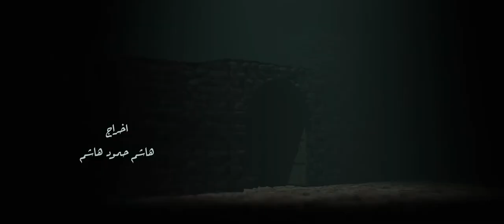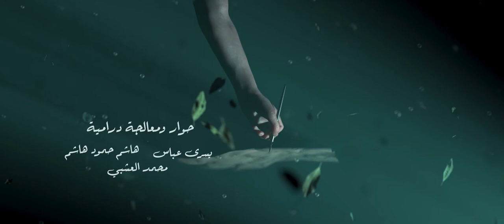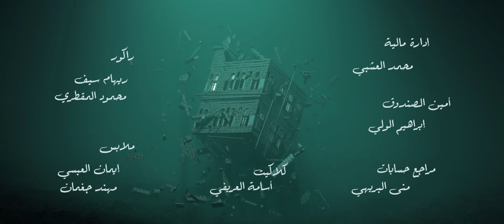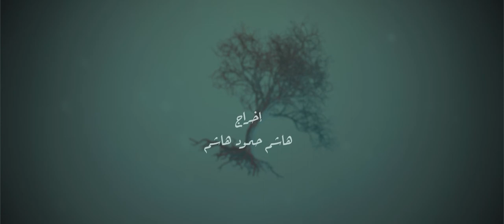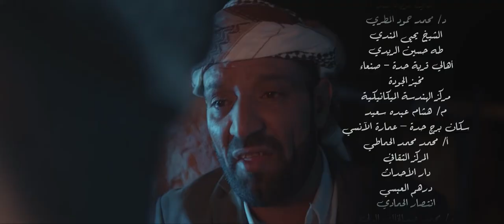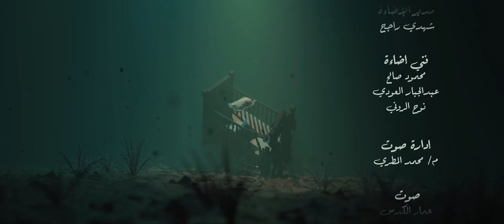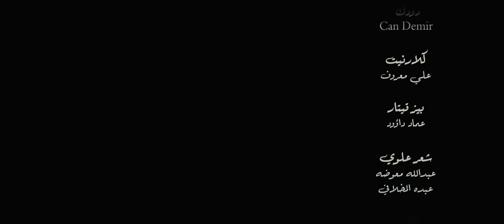مسلسل سد الغريب الحلقة 25